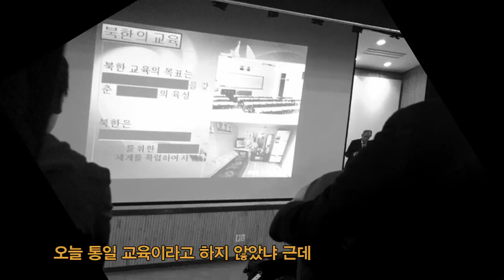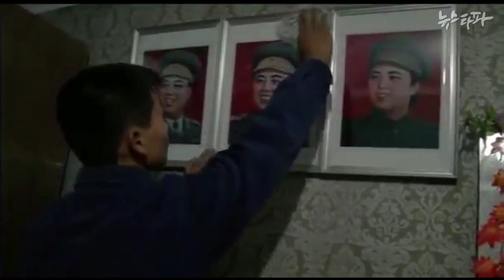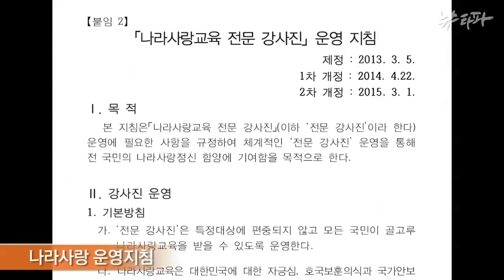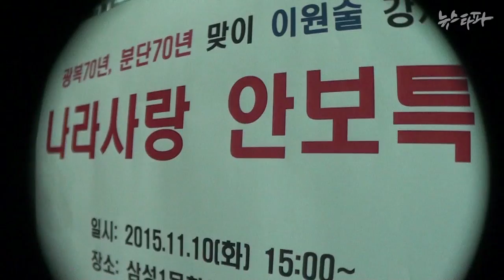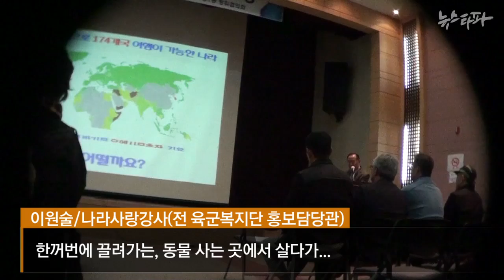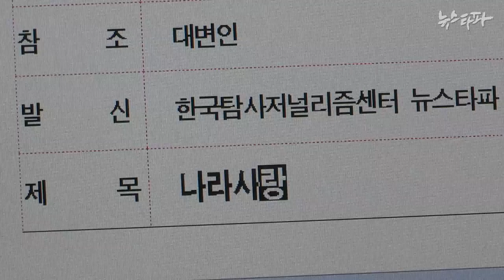뉴스타파 - 나라사랑교육?..이념편향에 적대감만 부추겨(2015.11.26)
지난 2012년 박승춘 처장 취임 이후 나라사랑교육은 국가보훈처 핵심사업이 됐습니다. 박승춘 처장은 교육 내용에 문제가 없다고 강변하지만, 현장 반응은 다릅니다. 여전히 이념 편향적이거나 사실관계를 왜곡한 교육이 버젓이 이루어지고 있습니다.